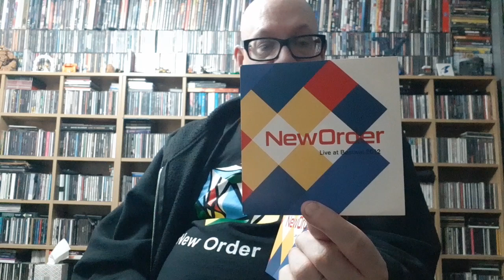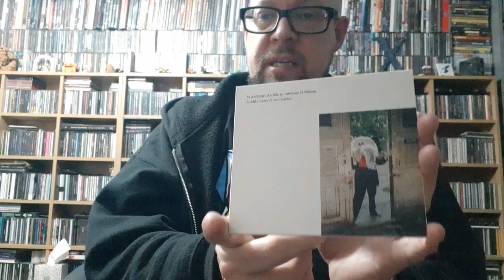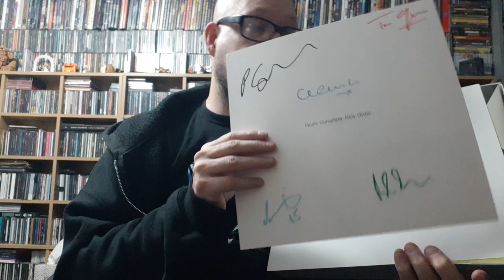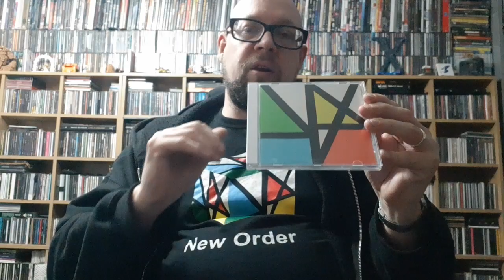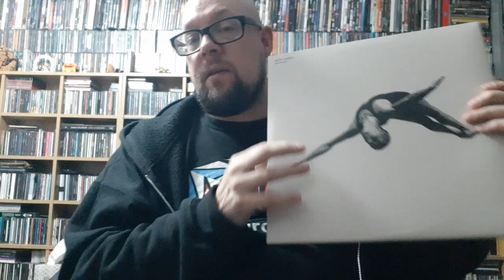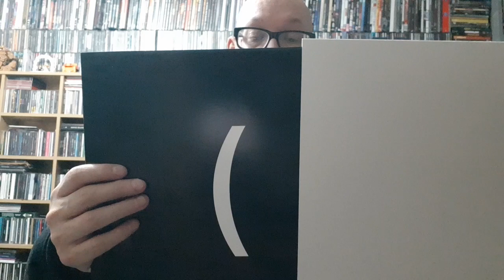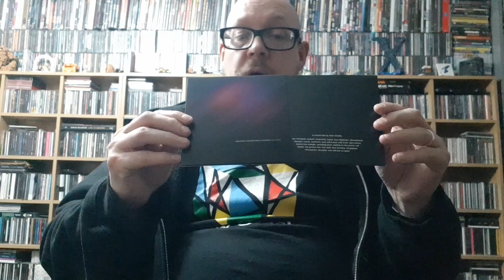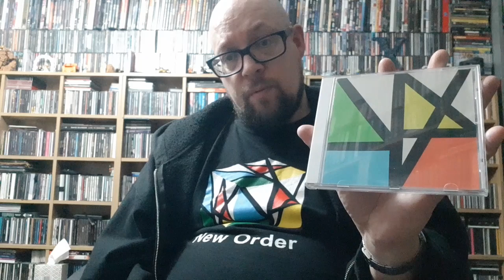MARK'S NOTCAST Ep 177 : New Order's "Music Complete", remixes and live albums 2011-2021. 22 Jan 2022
Notcast Ep 177 : In 2015 New Order released their tenth (and to date, last) album "Music Complete", and I talk through the bands new lineup, the five live albums, the five singles, a show in a suburban basement on a Friday morning, remixes, live shows at The Troxy, Bestival, Brixton, Manchester, Alexandra Palace and Maida Vale, the singles "Restless", "Tutti Frutti", "Singularity", "People On The High Line", "Be A Rebel", a remix album, a vinyl box set, an unofficial "Live In Croatia" DVD, and a touching tribute to Anthony H Wilson. 22 January 2022.